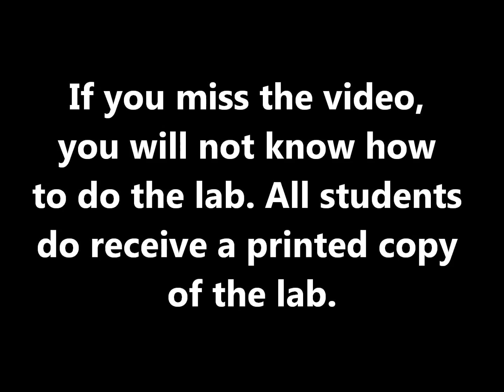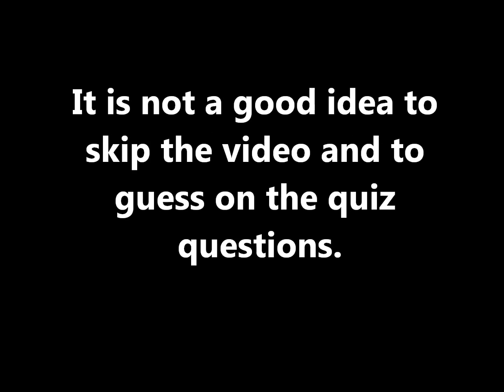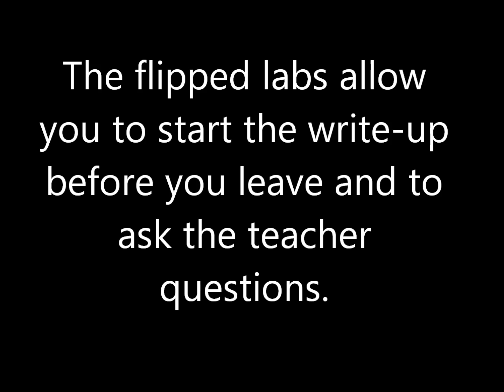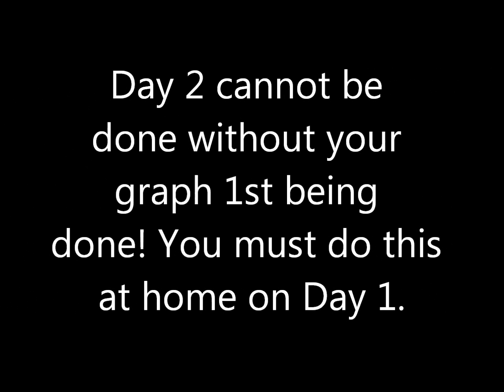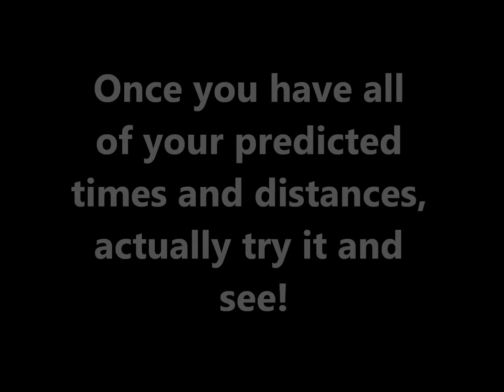Monster Truck Flip Lab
Welcome to physics! This is the first lab of the year. All labs will be completed using the "Flipped Classroom Model". The name comes from the fact that students take a quiz before they actually conduct the activity. Students will watch a video describing the lab procedure. This discussion will not be repeated in class, so it is very important that you watch the entire video. Students will come to class prepared to work immediately. They will come knowing what to do and how to do it. After watching the video, take the Google.docs quiz to verify that you have watched the video. You can watch the video as many times as you like. You can play the video while taking the quiz. You can also replay the video when answering the homework questions in your lab. All students will be given a written copy of the lab. The "Flipped Classroom" allows students more time to evaluate their data while in class and to ask the teacher questions. Students can repeat a particular trial, if necessary. Next Generation Science Standards goals are supported through the encouragement and development of critical thinking skills. Copyrighted May 26, 2015 by Nicole Walker.